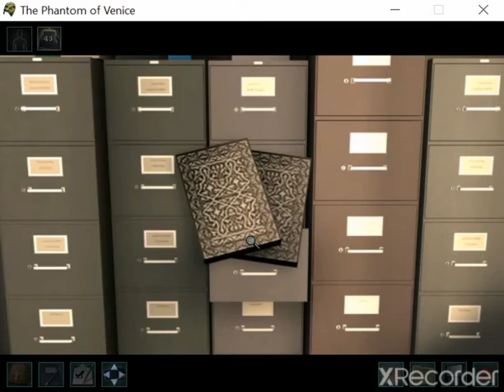👺Nancy Drew #18:The Phantom of Venice-Gino Who/Coded Chess🇮🇹